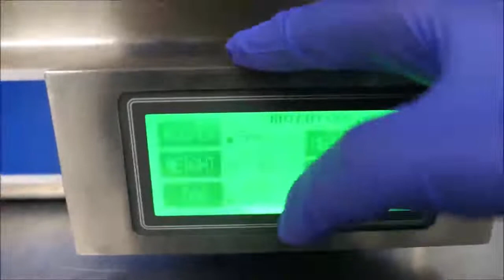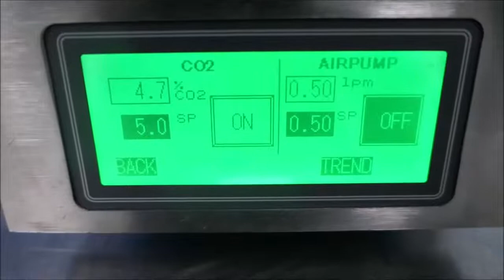Wave Bioreactor 20/50EHT ID 15338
Wave Bioreactor 20/50EHT is available from The Lab World Group.